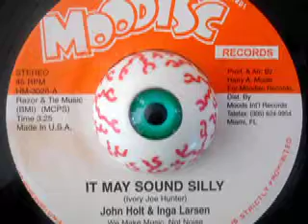Inge Larsen & John Holt - Es klingt sonderbar (It May Sound Silly)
John Holt

Seite 1:
It May Sound Silly (Ivory Joe Hunter) 2:58

John Holt & Inge Larsen

Seite 2
It May Sound Silly (Es klingt sonderbar) (Ivory Joe Hunter - Inge Larsen) 3:25

Released on Moodisc Schallplatten HM-1013 / HM-3028

1972